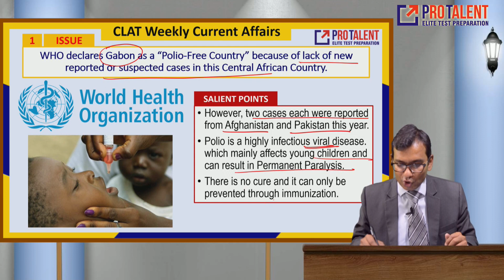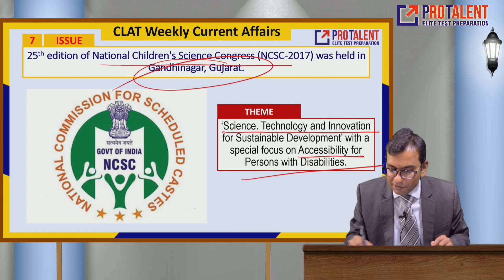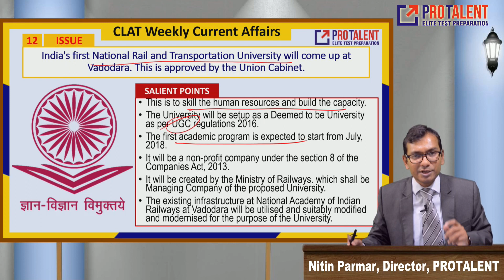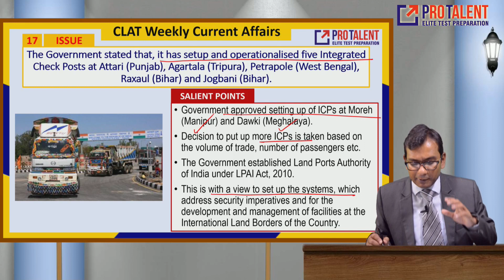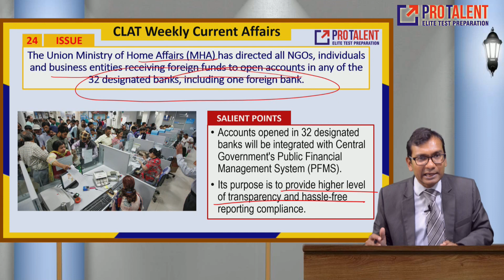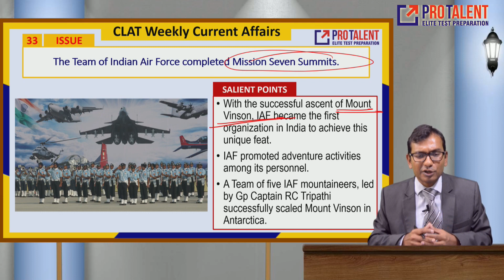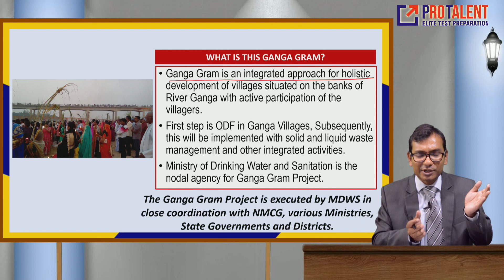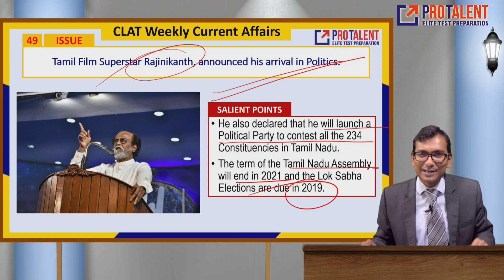CLAT Current Affairs I December 2017 Module 4 I by PROTALENT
Current Affairs are  very important for CLAT aspirants. Here, PROTALENT provides details of important events from the exam point of view. For the sake of clarity, we have provided a nice PPT and Question & Answer following it.

Provide your answers in comments section- Put question number followed by answer.